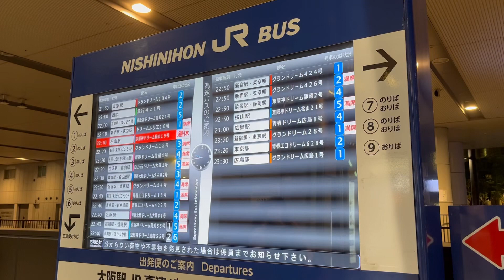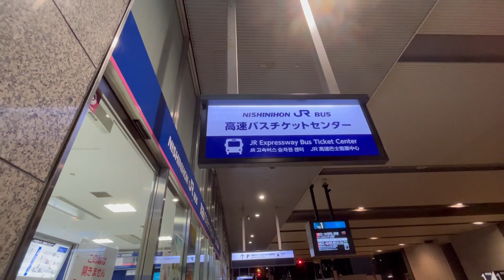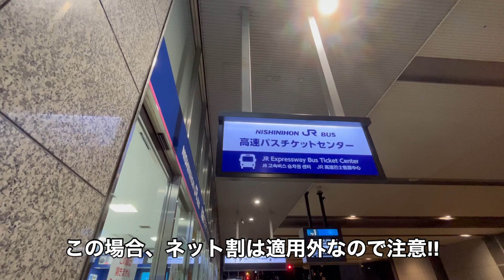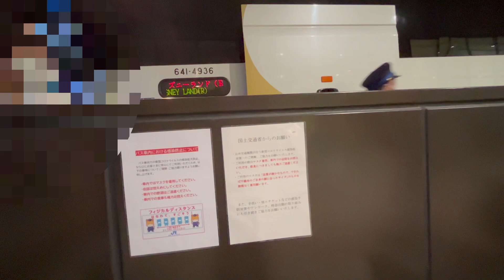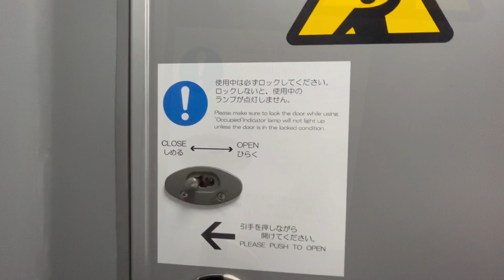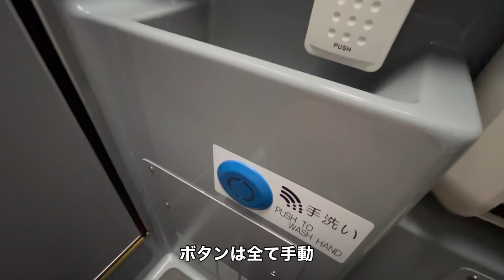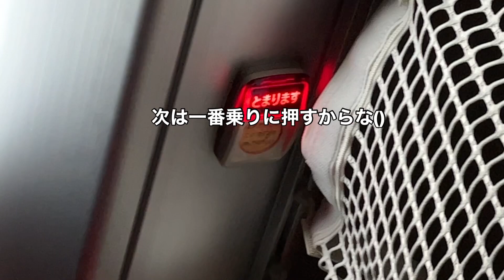東京大阪を結ぶ夜行バスで渋滞したのに...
【便名】グランドリーム12便
【座席】4A
【運賃】6,920円

投稿までの時間、
根気よく待っていただいてありがとうございます🙂

JRバス予約サイト
ここからネット予約できます！
早めに購入すれば割引あります。